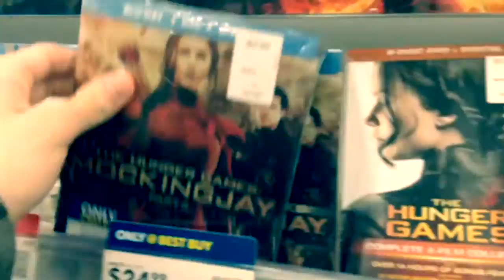Blu-Ray Hunting - Movies & Toys "R" Us, Batman v Superman Edition!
TOYS AND BLU-RAYS!